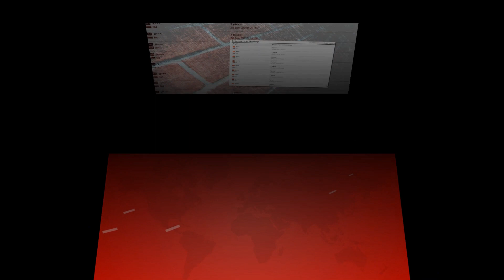Naturehike Spring and Autumn Camping Sleeping Bag | AliExpress Reviews